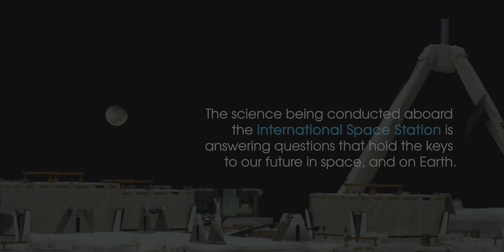First 8K Video from Space Ultra HD | NASA | HEAVENLY GALAXIES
Science gets scaled up with the first 8K ultra high definition (UHD) video from the International Space Station. Get closer to the in-space experience and see how the international partnership-powered human spaceflight is improving lives on Earth, while enabling humanity to explore the universe. More Special thanks to the European Space Agency, the ISS National Lab, and astronauts Alexander Gerst, Serena Auñón-Chancellor, Ricky Arnold and Drew Feustel.

Featured investigations and facilities:
0:01, 2:36 BEST seeks to advance use of sequencing DNA and RNA in space.

0:13 The Minus Eighty-Degree Laboratory Freezer for ISS (MELFI) is a cold storage unit that maintains experiment samples at ultra-cold temperatures throughout a mission.

0:21 The Advanced Plant Habitat (APH), a recent addition to the space station, is the largest growth chamber aboard the orbiting laboratory.

0:33 Canadarm2 is part of Canada's contribution to the space station. This 17-metre-long robotic arm was extensively involved in the assembly of the orbiting laboratory.

0:41 Crew Earth Observations record how the planet is changing over time, from human-caused changes like urban growth and reservoir construction, to natural dynamic events such as hurricanes, floods and volcanic eruptions.

0:49 The Light Microscopy Module (LMM) is a modified commercial, highly flexible, state-of-the-art light imaging microscope facility that provides researchers with powerful diagnostic hardware and software onboard the space station.

0:53 ACE-T-2 looks at the assembly of complex structures from micron-scale colloidal particles interacting via tunable attractive interactions.

0:57 Plant Habitat-1 comprehensively compares differences in genetics, metabolism, photosynthesis, and gravity sensing between plants grown in space and on Earth.

1:05 The Cupola provides an observation and work area for the International Space Station crew that gives visibility to support the control of the station’s robotic arms, and a beautiful view of the Earth, celestial objects and visiting vehicles.

1:14 Atomization observes the disintegration processes of low-speed water jets under various conditions to improve spray combustion processes inside rocket and jet engines.

1:30 BCAT-CS focuses on the study of forces between particles that cluster together by studying sediments of quartz and clay particles.

1:38 Functional Immune analyzes blood and saliva samples to determine the changes taking place in crew members’ immune systems during flight.

2:03 Life Support Rack (LSR) is a technology demonstrator for closed loop air revitalization.

2:15 The Japanese Experiment Module Airlock is used to deliver science experiments to external platforms, and prepare small satellites for deployment from station.

2:23 SPHERES Tether Slosh combines fluid dynamics equipment with robotic capabilities aboard the space station to investigate automated strategies for steering passive cargo that contain fluids.

For more information on how you can conduct your research in microgravity,